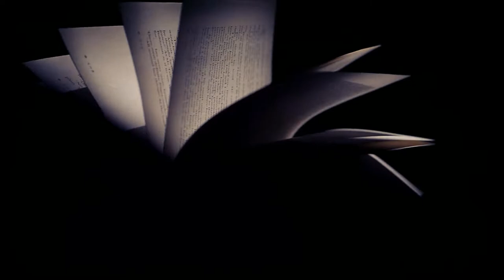Avis Lecture - La Fille du Train - Paula HAWKINS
Bonjour toi,
Merci de passer par là. Aujourd’hui au programme, je te propose de découvrir le thriller « La Fille du Train » de Paula Hawkins.
Sortie en 2015, ce thriller psychologique à eu un succès international. J’espère que cette vidéo te plaira.

N’hésite pas à me faire ton retour via l’espace commentaires.

Chapitres :
0:00 - Extrait
2:01 - Introduction
2:33 - Présentation
3:40 - Résumé (Alerte Spoiler)
6:32 - Mon Avis
8:51 - Conclusion

Rejoins-moi sur :
Facebook -- Je n'en ai pas
Twitter / X -- Je n'en ai pas
TikTok -- Je n'en ai pas